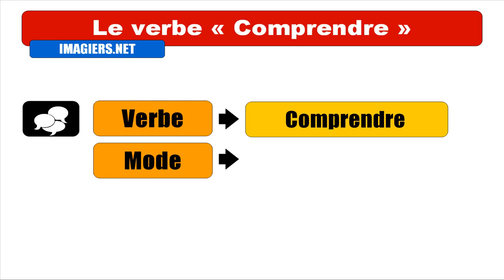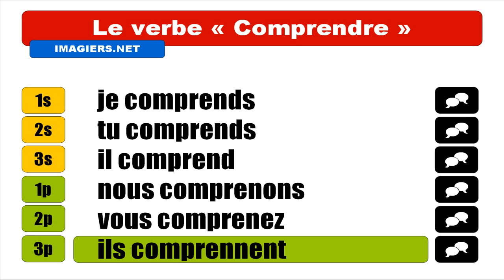IMPARARE IL FRANCESE = Comprendre = Indicatif Présent